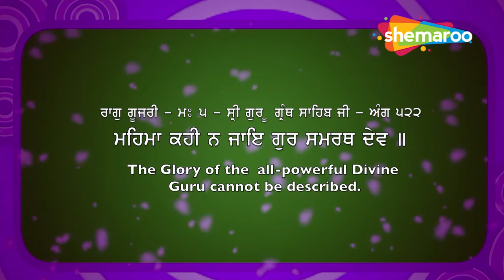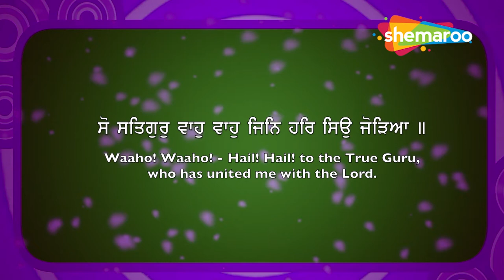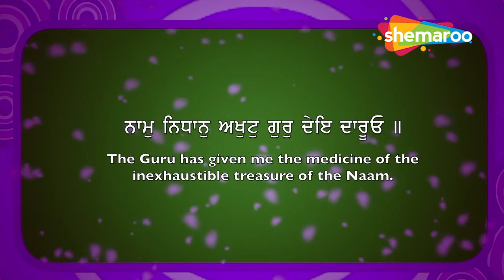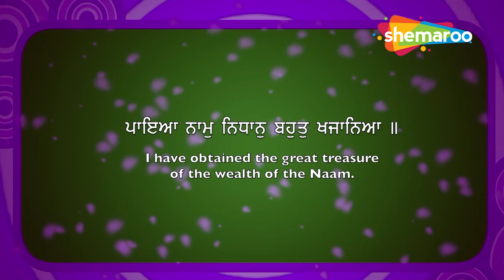ਅੱਜ ਸੋਮਵਾਰ ਦੇ ਦਿਨ ਸਭ ਤੋਂ ਪਹਿਲਾਂ ਇਹ ਬਾਣੀ ਸੁਣੋ ਹਰ ਅਰਦਾਸ ਪੂਰੀ ਹੋਵੇਗੀ - Mahima Kahi Na Jaye